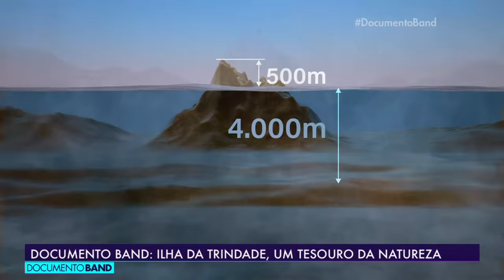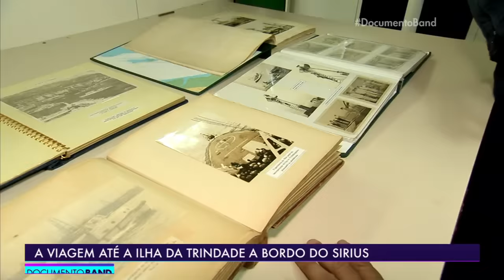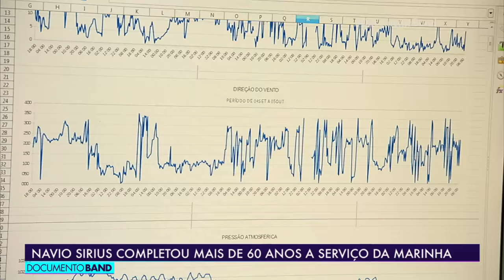Documento Band: Ilha da Trindade, um tesouro da natureza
Você vai fazer agora uma viagem para a Ilha da Trindade, o lugar mais distante do  Brasil à leste, a 1,2 mil quilômetros do litoral do Espírito Santo. Um arquipélago que reúne belas paisagens e bichos exóticos. Mas turistas não são autorizados a entrar, apenas pesquisadores cadastrados.